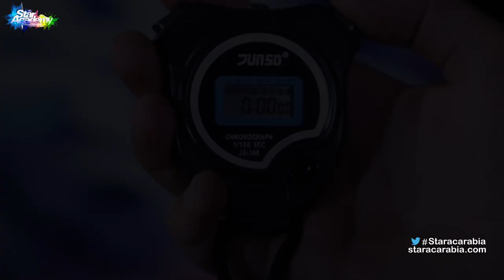شنتال جعجع من لبنان تجيب على الاسئلة بـ دقيقتين بعد التسميات - ستار اكاديمي 11 - 1/12/2015